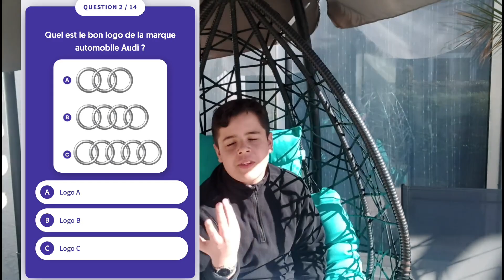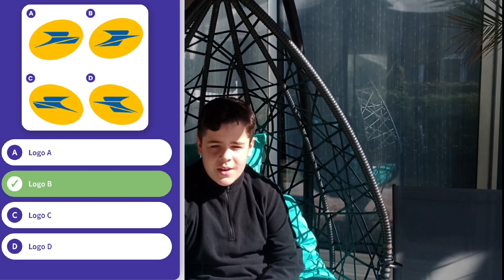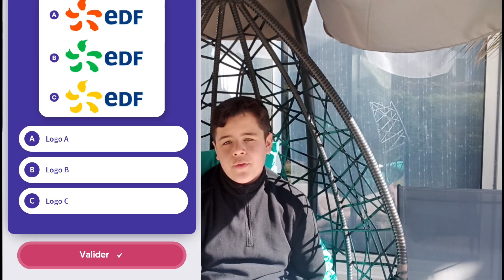DEVINE LE BON LOGO !!